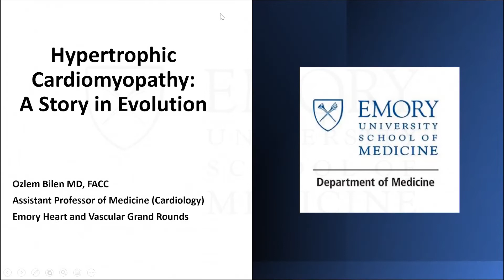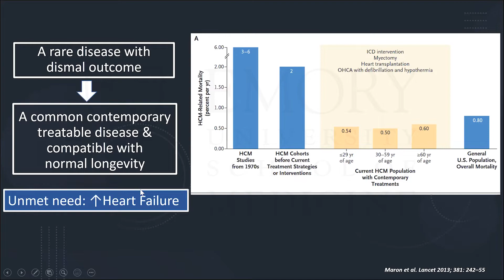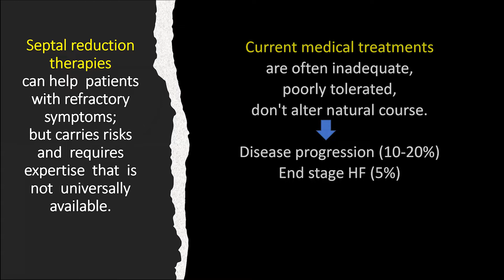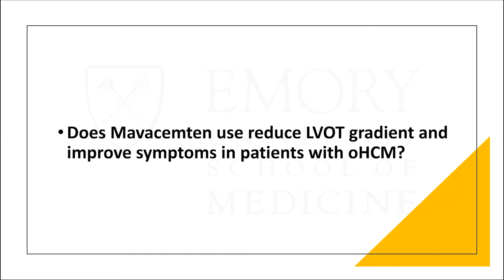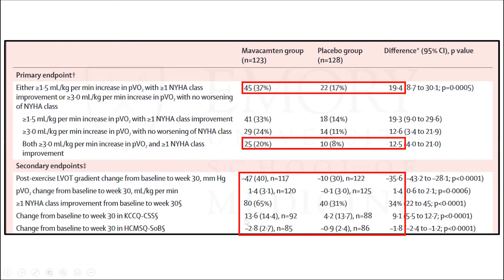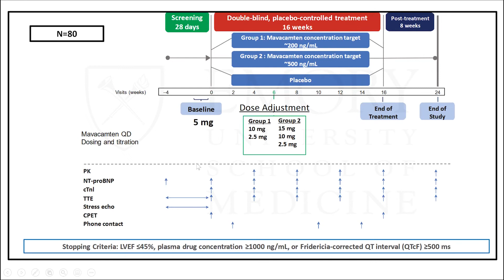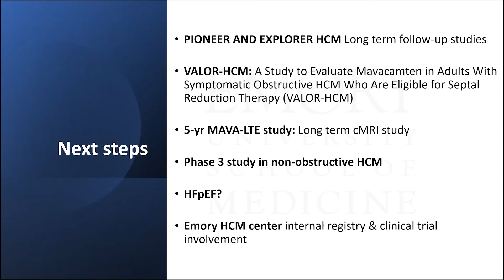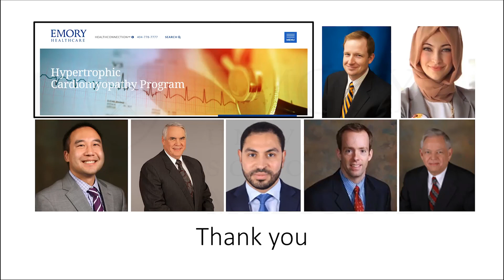Hypertrophic Cardiomyopathy: A Story in Evolution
Speaker: Ozlem Bilen, MD, FACC